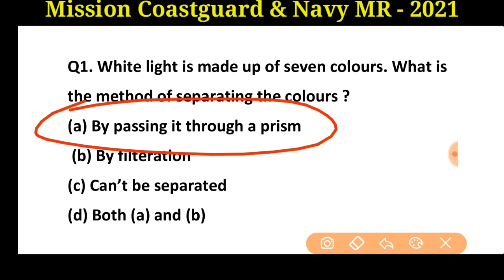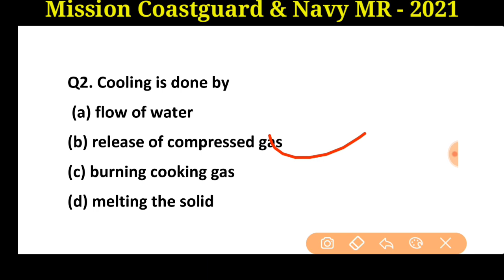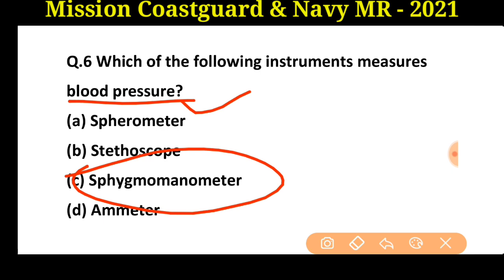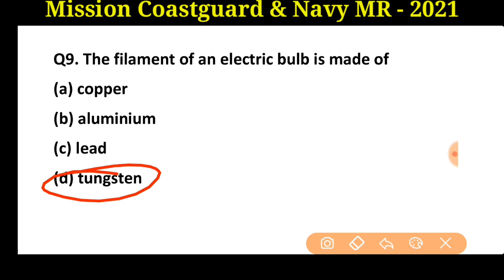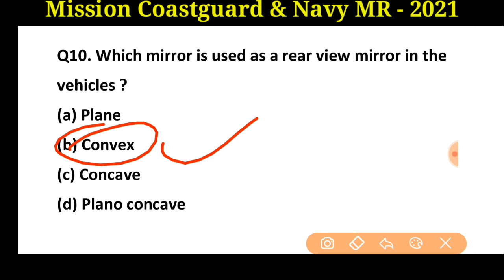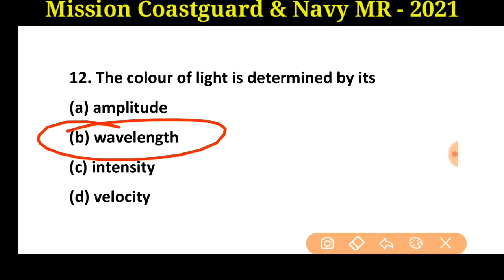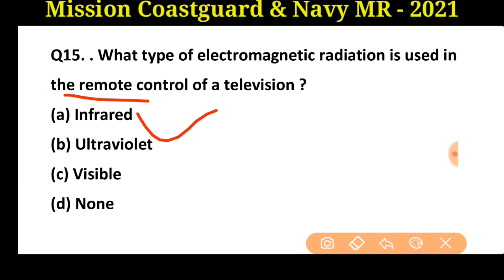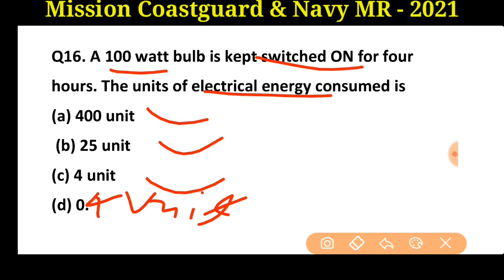Coastguard Navik & Navy MR Science Live Classes || Coastguard Navik & Navy Science Top 10 Questions